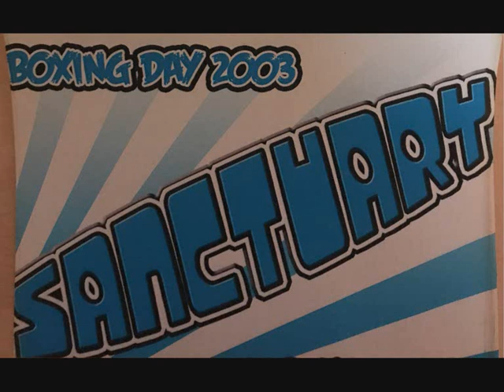Sanctuary @ Cricketers Boxing Day 2003 CD 3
Sanctuary @ Cricketers Boxing Day 2003 CD 3 Dj's John G, Thory, B-E-Z, Grundy & Candy, Sam White & Steven Jay - Mc's Wizard & AV-E Download This CD Split Tracks

Track List

1. ?
2. ?
3. ?
4. ?
5. ?
6. ?
7. ?
8. ?
9. ?
10. ?
11. ?
12. ?
13. ?
14. ?
15. ?
16. ?
17. ?
18. ?